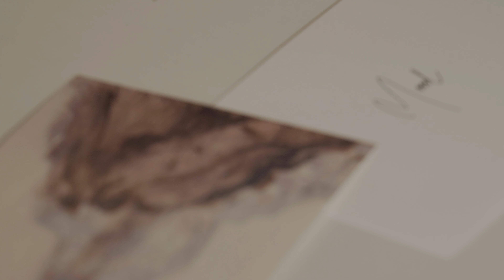[DDP디자인스토어] Brand Film 02. MOOD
MOOD : 분위기 / 기분

오브제는 공간을 채우고, 공간은 분위기를 채웁니다.

공간에 가만히 머무를 때,

우리가 사용할 때,

그 존재감을 드러냅니다.

감각적인 상품과 함께 그 공간만의 무드를 느껴보세요.

DDP디자인스토어에서 더 많은 상품을 만날 수 있습니다.